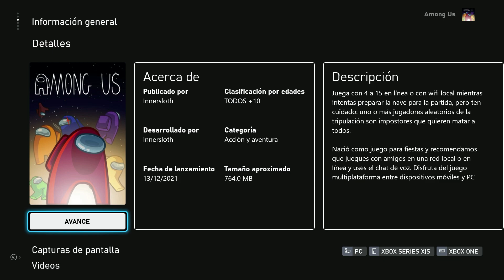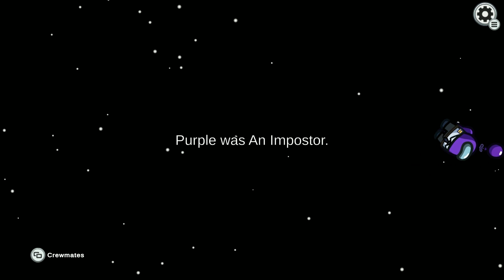🎮 Ya LLEGO a GAME PASS 💚 Among Us 🔫 Ya Esta Listo 💎 PagaNoticias 📣 Xbox Series X 💎 Xbox One 📦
En este video te traigo información de un Juegos que ya llego a GamePass, el esperado AmongUs llega a Consola y YaEstaListo para su Descarga, esto en esta PagaNoticias. XboxSeriesS, XboxSeriesX y XboxOne, Todo esto en las PagaNoticias del día de Hoy.